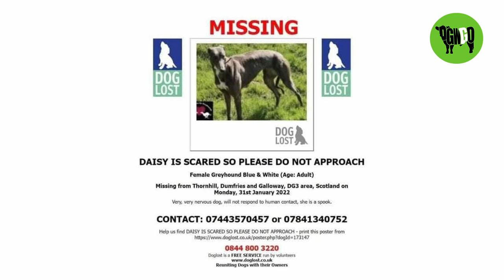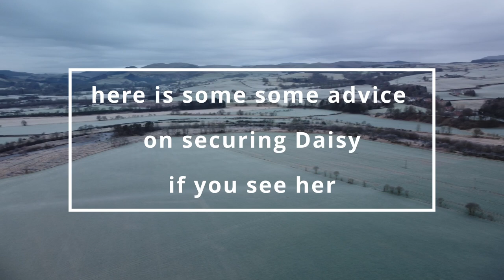The Search For Daisy The Missing Greyhound Continues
A search is continuing to find Daisy the 3 year old greyhound who went missing in the Thornhill area on January the 31st.

Daisy ran away from the garden Holmhill Cottage while on holiday with owner Carol Walker.

If you see Daisy please call either 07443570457 or 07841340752

You can see all the latest information on the search for Daisy at Lost Dogs Dumfries and Galloway Facebook Group

Mandy Bleasdale has been out searching for Daisy since she went missing. Mandy told DGWGO "Yeah, the search is very much ongoing. We've had quite a few volunteers in the local area of Thornhill, Lochmaben, Dumfries but what we want is more people on the ground to look."

"We're looking in sheds, farms, anywhere she can keep warm in this weather. She's a very scared little dog so she won't approach us, so she'll be curled up about the size of a pillow she's a blue and white greyhound she's about three and a half year old if you do find her please phone us.

"If you do find Daisy as I said actually phone the numbers that we're going to give you. Don't give her a huge meal because her stomach will be cramped and she'll get bloat or she could die. So give her a small amount of food. Something small to drink as well. She rather likes milk, warm milk."

"Wrap her up if she is in a state of collapse if you can actually wrap her up in a duvet that would be brilliant. If you do find her she really does need to go to a vet and she is in a state of collapse get her to the vet straight away and then inform us. But if she is alive and she is running please ring us."